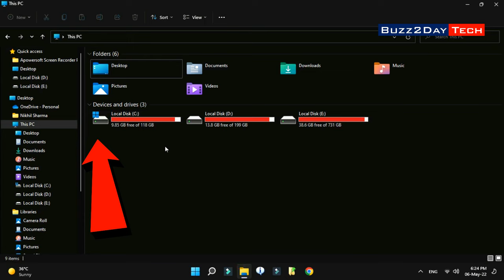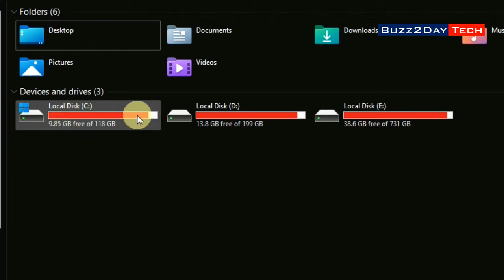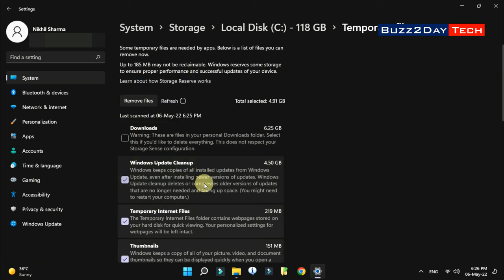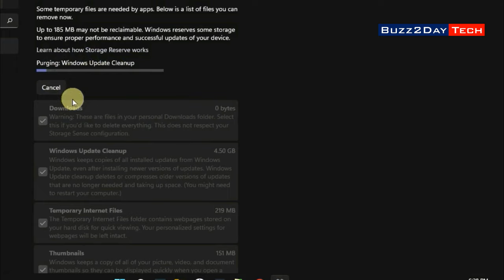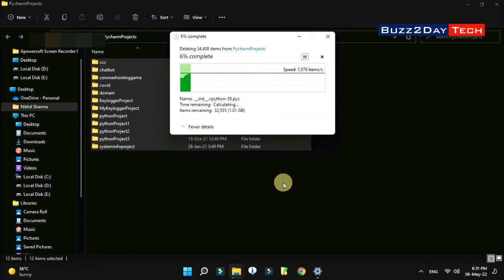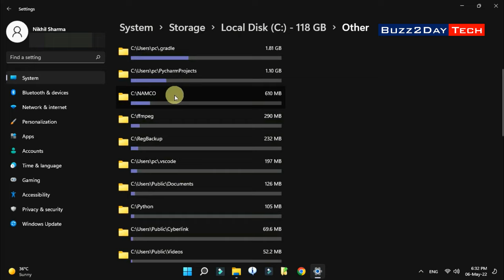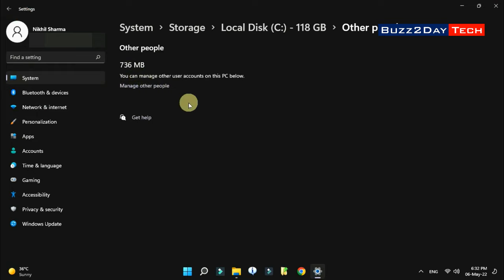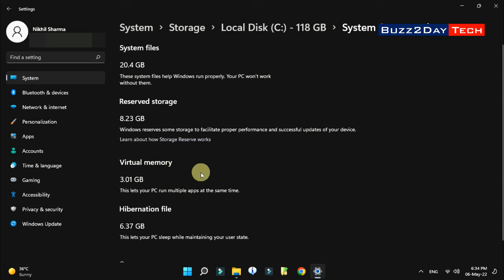Easy way to Clean C Drive Space in Windows 10/11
Easy way to clean C drive space in Windows 10/11 for free, check

Gadget i use for Recording:
Camera: I am using Mobile Camera